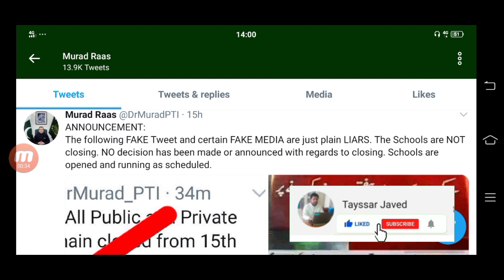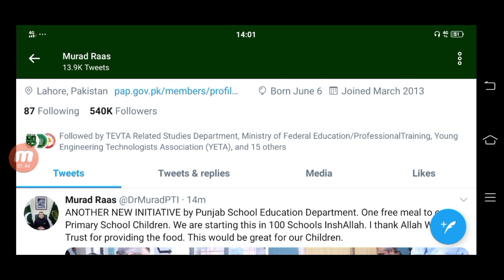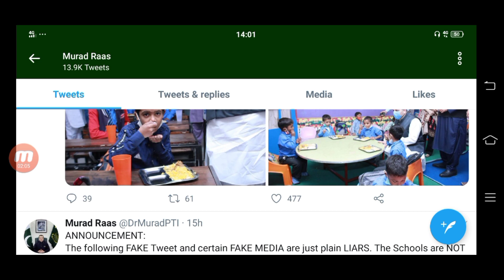Two Good News for Students